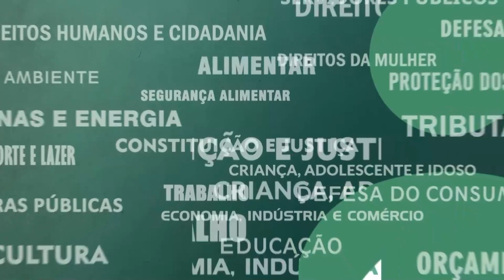Resumo Comissões - Com. Criança, Adolescente e Idoso - Violência na escola